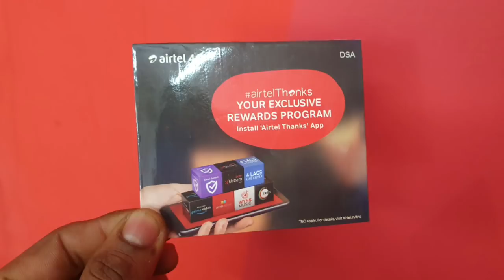Jio IUC-Airtel Benefits, Vodafone 3 New Unlimited Plan,Airtel VoWiFI,BSNL 109 Plan,Telecom News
Jio IUC - Airtel Benefits, Vodafone 3 New Unlimited Plan,Airtel VoWiFI,BSNL 109 Plan, Telecom News of Today
Jio IUC Charge Effect
Airtel VoWiFi Now in More cities
Airtel VoWiFi Supported Smartphone
BSNL Rs.109 Mithram Plan
Vodafone 3 New Unlimited Plan
Airtel 3G Shutdown
Vodafone Angel Stores
Vodafone Idea Turbo 4G Net